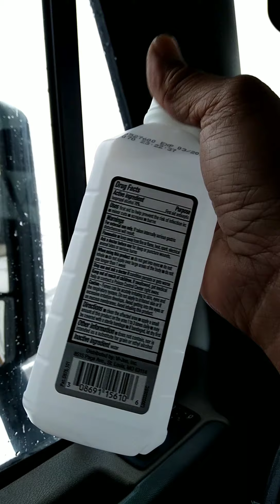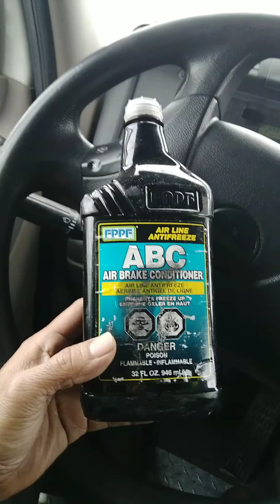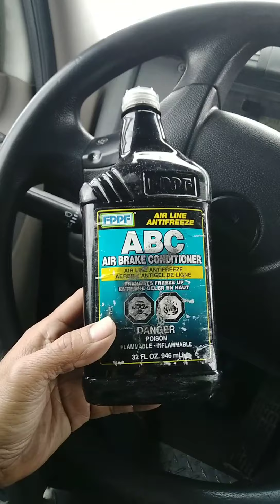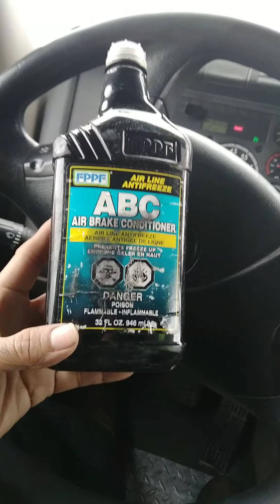En bajas temperaturas el Remolque o no frena o no te suelta!! puede pasar..Que puedo hacer?